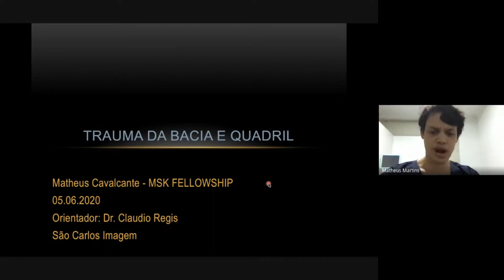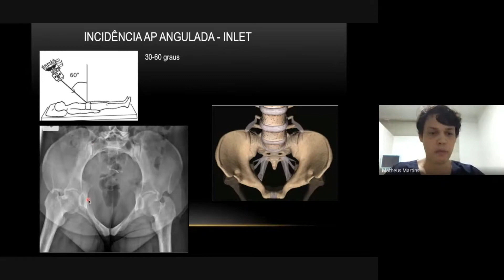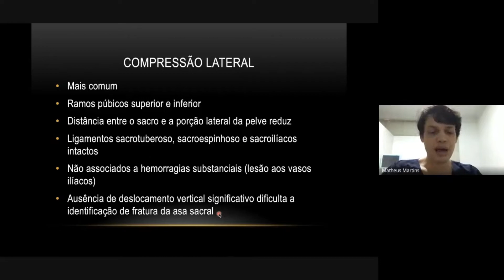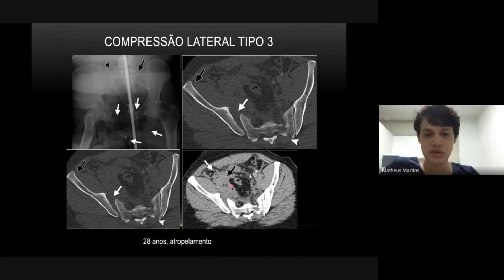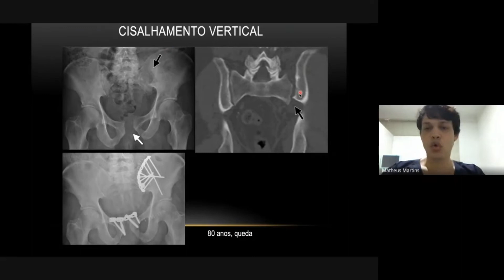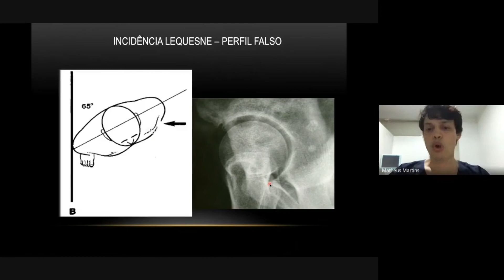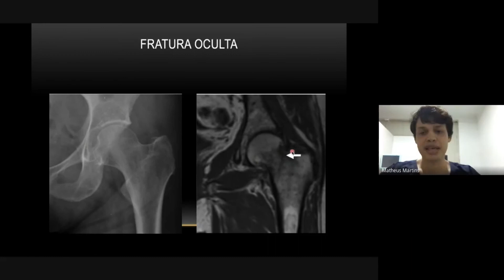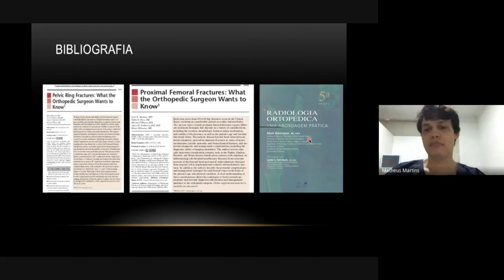MSK ~ Trauma de Bacia e Quadril - Dr. Matheus Cavalcante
Aula do conteúdo programático da Divisão de Imagem do Sistema Músculoesquelético.